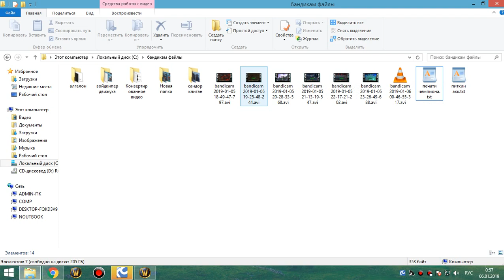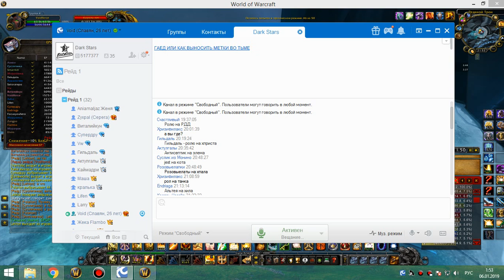2я часть цлк 25гер ппал 05 01 19